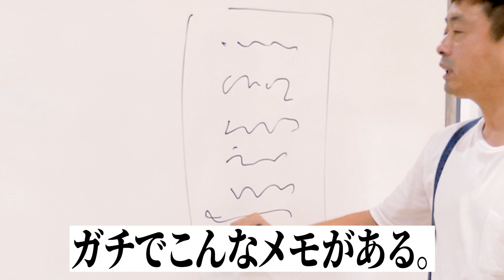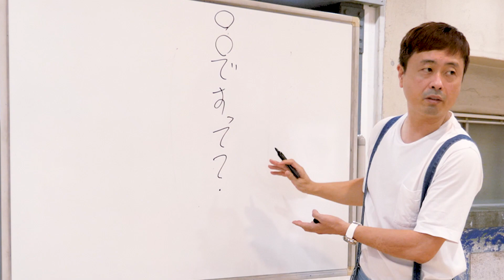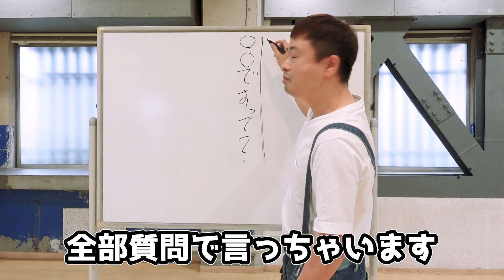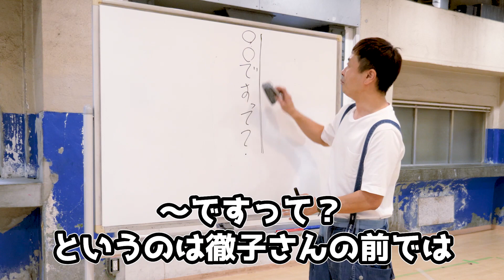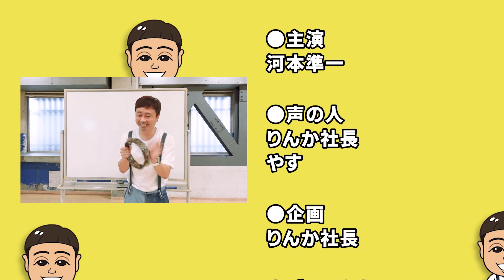「徹子の部屋」の裏側。45年続く番組の真実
全国のおじいちゃんおばあちゃんに、
介護施設へ食事用エプロンや
デイケア健康体操
芸人らしいリターンも、いっぱいにしました
そして、生産者さんと児童養護施設支援！準米を送ろう！
寄贈やあたたかいご支援、本当に、ありがとうございます！！！
マスクリターンも始まるので、是非、ご覧ください。^_^
Jun makes you smile！^_^

自己紹介させてください！
noteに最近自分を綴ってます。^_^

★準組ネットショップ👖
じゅんちゃんねるデニムはここから↓👖↓↓↓
動画で着用している
デニムマスクもあるよっ（エコバックも^ ^）

★河本準一オリジナルお米ブランド
【準米】はこちら↓↓↓おにぎりや
美味しいおかずと食べてねっ^_^！

★オンラインサロン始まりました‼️
ケンが地方再生で全国回ります。

徹子の部屋

思い出と思い入れがたくさん詰まった番組。

超一流の名司会者。黒柳徹子さん。

なぜ、45年もお昼の番組の司会を
務め続けることが出来るのか。

名司会者の側面
長年愛される番組の裏側。

些細なヒントが見えたら
一流の流儀は一生もので。
皆様の日々に役立ち始めるのかも。。。

超一流の司会者と番組の裏には
知られざるオリジナルの流儀があったんですね。^_^

徹子さんの側面は
貴方のこれからの毎日にも、きっと、ためになるはず

一流へのヒントを一つ一つ集めたら、
いつかみんなで素敵な花を咲かせるはず。^_^

そして、
いつもありがとうと
今日もありがとうを込めて！！！！！

河本じゅんちゃんねる じゅんちゃんです！

「好きなことして生きていく」
僕には、お笑いしかありません。
みんなを笑いの世界に連れていくこと。
毎日24時間、みんながこのチャンネルを観たら
笑ってくれて、いつも笑顔になる
そんなチャンネルにしたいです

24時間365日【笑い】を届けたくて
始めました。

今日もあなたが笑ってくれますように‼😊‼

河本じゅんちゃんねる

※YouTubeショートは不定期配信です

千鳥のクセがスゴいネタGPに出てた
ヤンチンチャンネル

企画・制作／動画ディレクション
LIVER株式会社